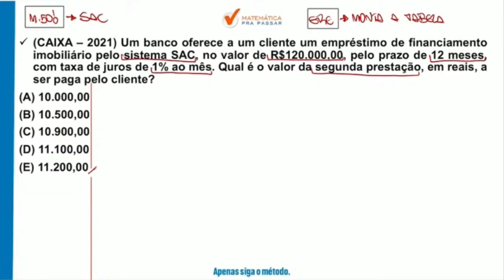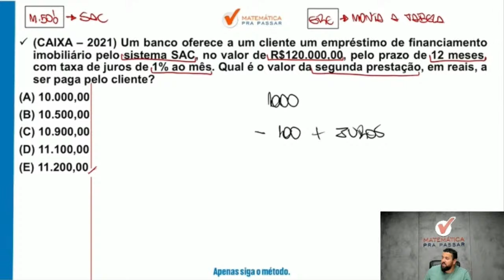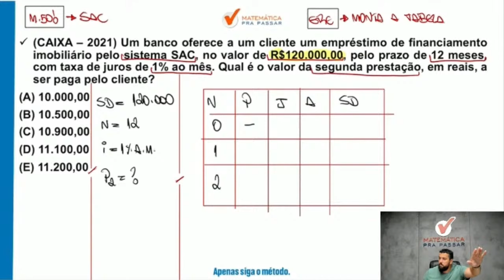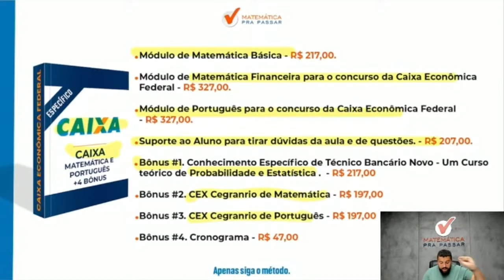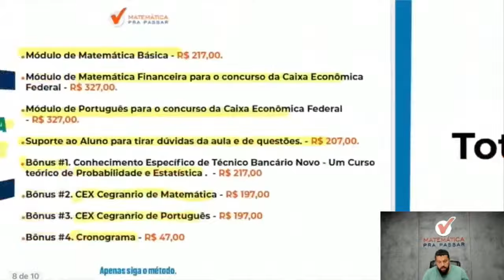Matemática financeira para CEF | Tabela SAC em poucos passos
Então você precisa assistir essa aula onde nosso professor, Renato Oliveira, mostra Matemática Financeira com o Método MPP para o Concurso da Caixa de uma forma objetiva e simples.